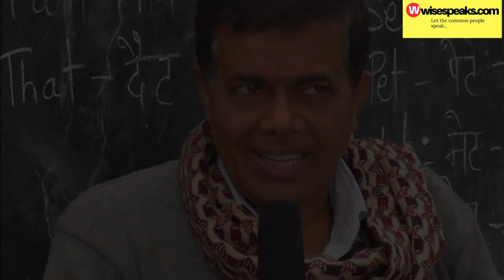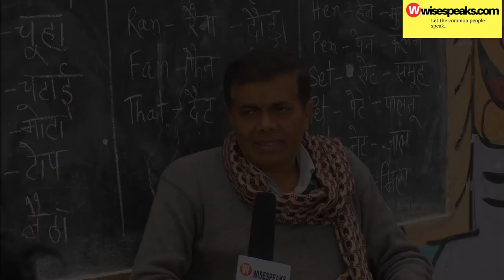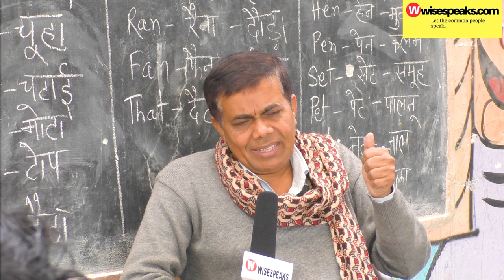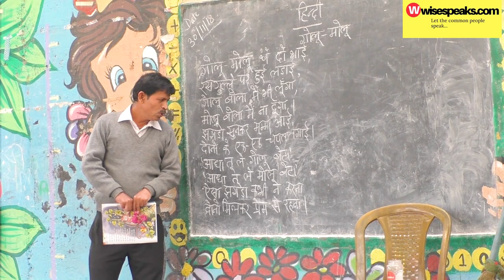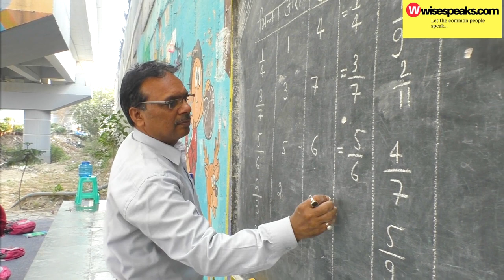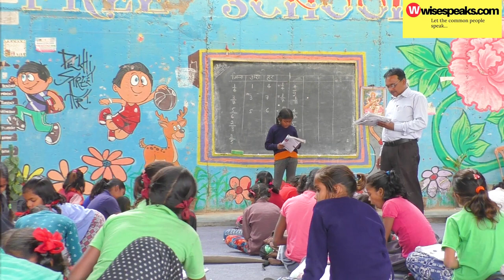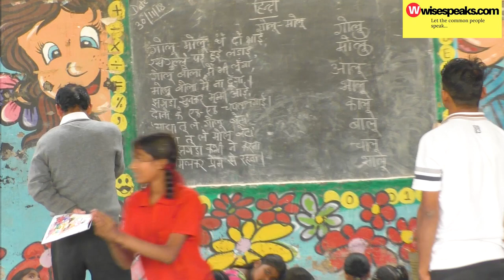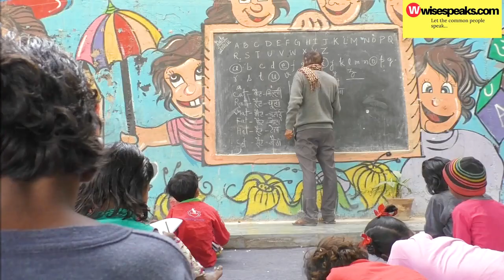Free School Under The Bridge | Laxmi Chandra Full Story | Short Documentry | Wisespeaks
Directed By :- Vikas Singh
This is the great example How one man's dream to educate Underprivileged children coming from extreme poverty  under a metro bridge flyover near Yamuna Bank Metro Station, New Delhi.

Full Story:

Ten years ago, Laxmi Chandra set up a makeshift classroom under a metro bridge at Yamuna Bank Metro Station, New Delhi.

Now He educate more than 250 students in two shifts, morning and evening classes, six days a week.

Coming from very poor family at district Nalanda, Bihar, He came Delhi to survive but when he couldn't Afford a Place to live , Laxmi Chandra Decided to live in slum. After seeing the condition of poor children, he decided to teach them.

His students come from nearby slums - their families too poor to send them to school.

Students from ages 3 to 16 sit in his open-air classes.

Laxmi Chandra  decided to hold classes under the bridge because they could still be held during the monsoons and on hot summer days.

[ Laxmi Chandra, Main Founder]:
"We took this place under the bridge so that when it rains, the kids have space to sit. And when it is hot, children have the shade to sit comfortably."

At the school, half of the students are girls, and although there is a lack of facilities, many walk long distances barefoot to attend Chandra's classes.

Primary school enrolment in India today stands at 95 percent, a level unthinkable a decade ago, but only two in three children of primary school age attend regularly, and one in five drops out.

Although there have been improvements in recent years, millions of girls stop going to school for a host of reasons including early marriage, lack of separate toilets and lack of safety.

A report published earlier this month described teaching standards in Indian government schools as "abysmally poor."

The report by IDFC - an infrastructure finance firm which every year presents recommendations on different themes to the Indian prime minister - said India's primary schools are short of more than a million teachers.

Many parents of the students at the school under the bridge are now also sending their children to government schools, realizing the more education they receive, the better.

But many students say they learn far more in the makeshift classroom than at government schools, where each class could pack more than 80 students and teachers often don't show up.

[Shyam Mehta, Teacher]:

"When I give two hours of my time to these children, I feel very good, my soul feels at peace. My parents educated me and I'm giving a part of that to these children."